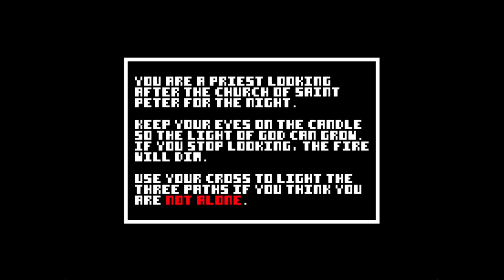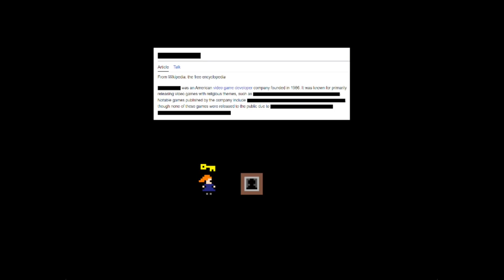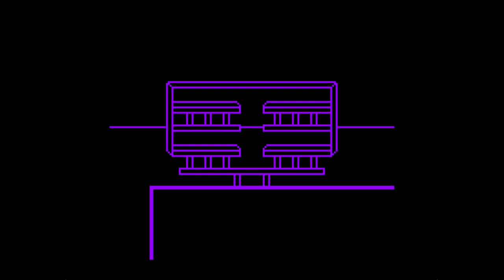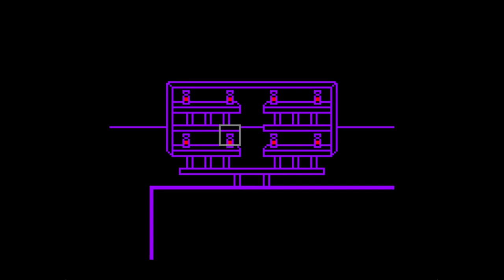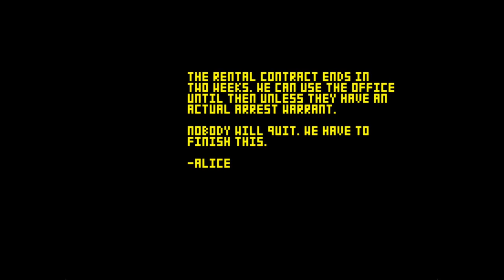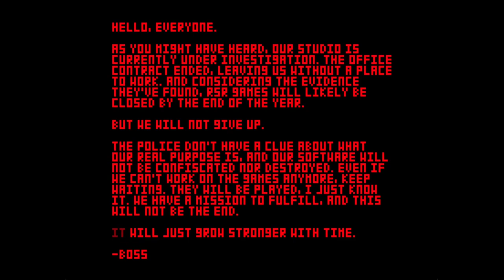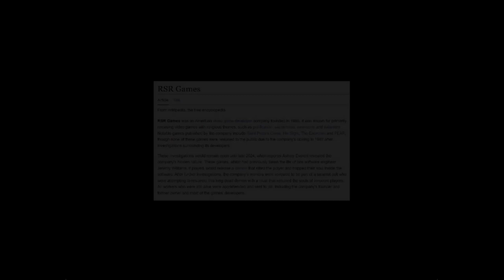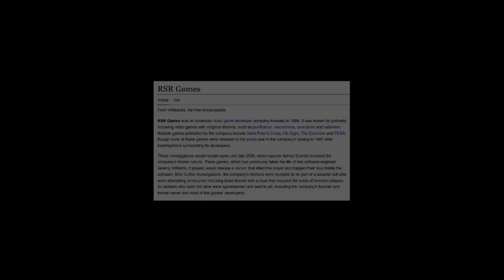FEAR - [Full Playthrough]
FEAR is a short rpgmaker horror game by oxymoron for the
RPG Maker Horror Game Jam #6: Fear the Devil and the
Themed Horror Game Jam #19 - Halloween Edition.

THANK YOU FOR DOWNLOADING RSR PORTABLE! :)

RSR PORTABLE IS A PROGRAM CREATED BY SOFTWARE ENGINEER ██████ ████████ MADE TO EMULATE GAMES BY DEFUNCT COMPANY ███ █████, ALL COST-FREE AND IN YOUR OWN COMPUTER!

Chapters:
00:00 Start
05:58 St Peter's Cross
10:23 His Sight
15:14 The Exorcism
22:40 FEAR
40:05 End & Credits
42:53 Soundtrack